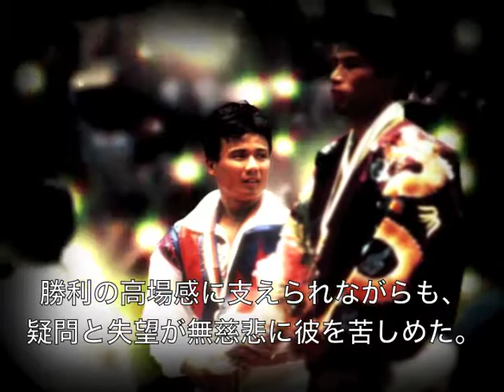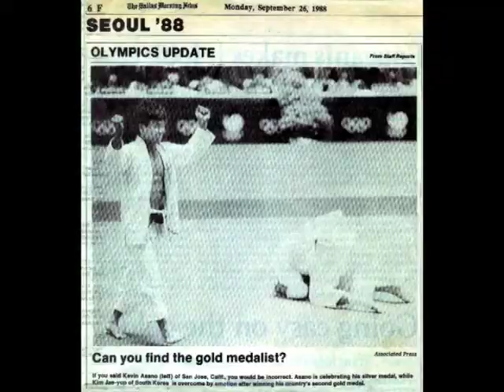Kevin Asano Introduction (Japanese Subtitles)